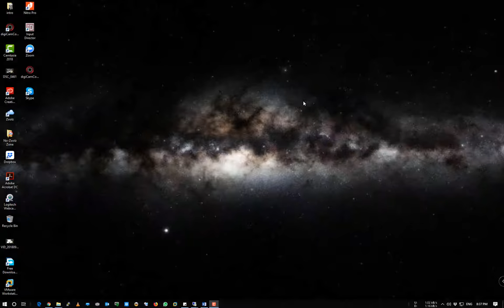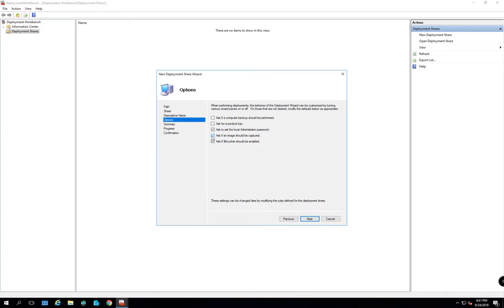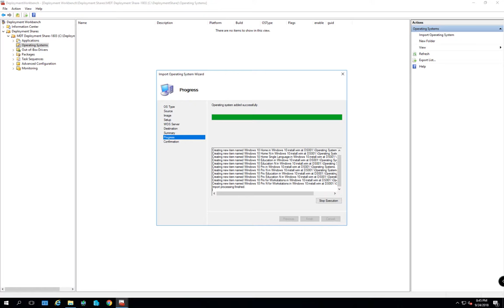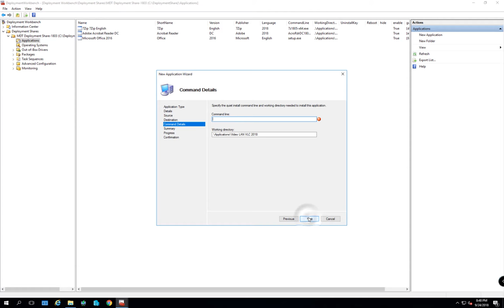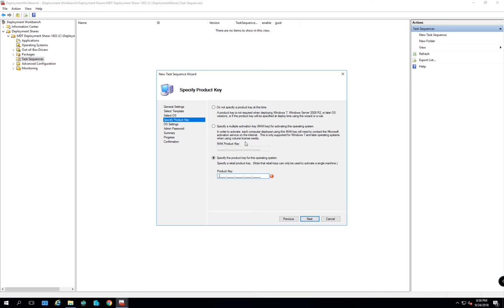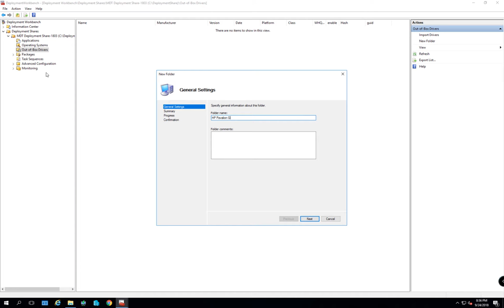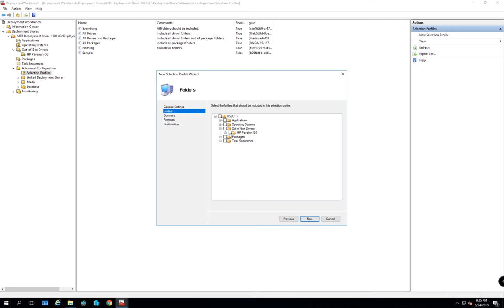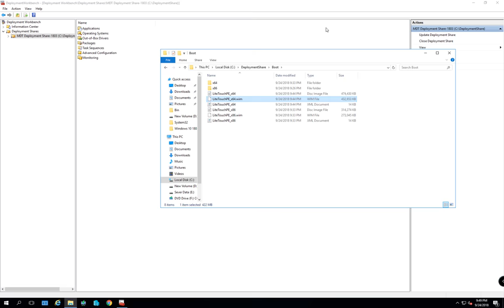Microsoft Deployment Toolkit (MDT) By Ashish Vikhar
This video will show how to install Microsoft Deployment Toolkit and then how to configure workbench deployment share along with the Task Sequence. this video show you how we can add Application / Operating System/ Driver into deployment share.